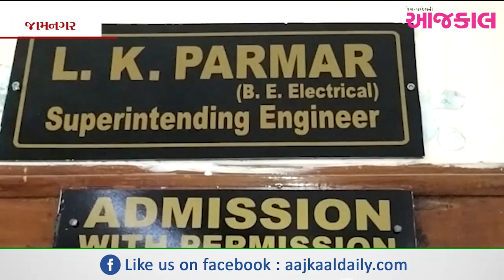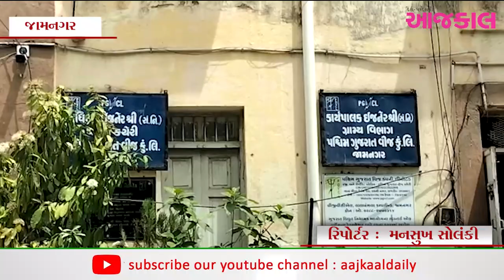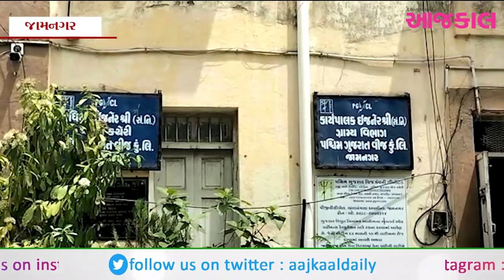સ્માર્ટ વીજ મીટરની સર્વે કામગીરી પૂર્ણ...આગામી દિવસોમાં સ્માર્ટ મીટર લગાવવામાં આવશે....